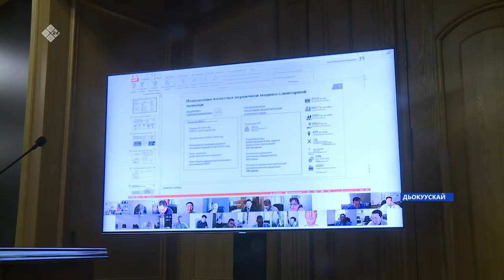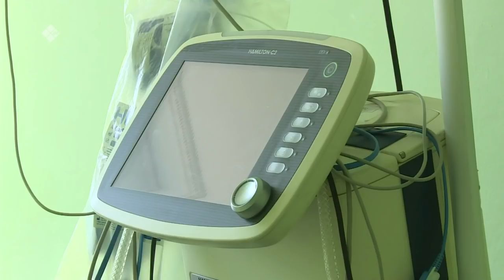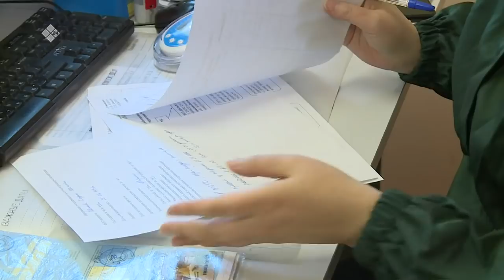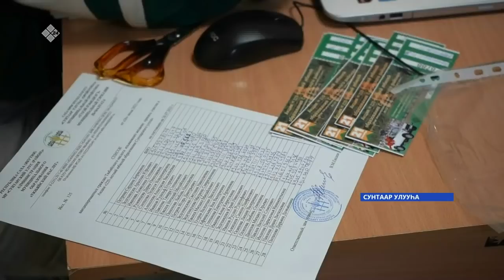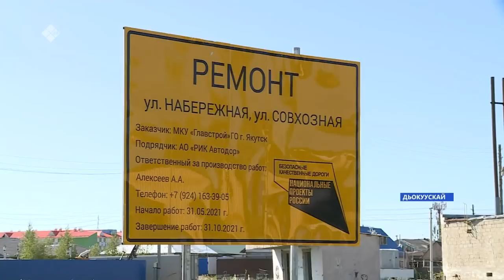«Саха сирэ» информационнай биэрии. От ыйын 29 күнэ, 20:30ч.